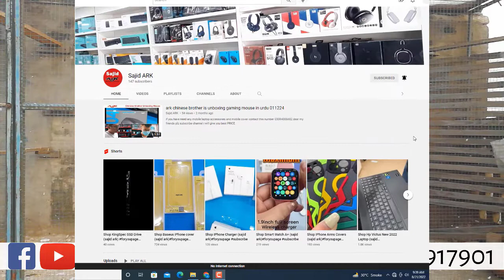protection pigeons any diseases kabootar ki har bimari ka ilaj (urdu/hindi)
friends wellcome to my youtube channel pigeon parrot world
my no 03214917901protection pigeons any diseases kabootar ki har bimari ka ilaj (urdu/hindi)